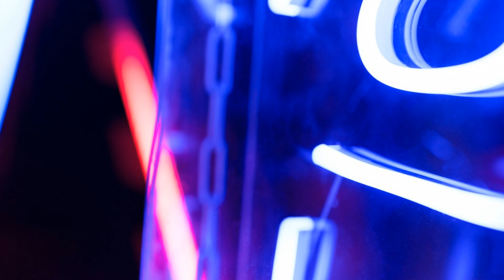Blue Colour In Nature (NEW 2022 ) 4K | DISCOVER more here 🧭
You never notice blue except for the sky… and the ocean, until you do, and then you (don't) see it *everywhere*.

Great to see you, check out the channel there’s lots of content for you ❤️🤗

𝗩𝗜𝗗𝗘𝗢 𝗖𝗥𝗘𝗗𝗜𝗧/𝗥𝗘𝗟𝗔𝗧𝗘𝗗 𝗙𝗢𝗢𝗧𝗔𝗚𝗘𝗦

Pexels/Pixabay Various Artists

This video was created with the aim to educate and inspire its audience.  If the owner/s would like to get the music or video clips removed, I have no problem in doing so. (There is no negative impact on the original content)